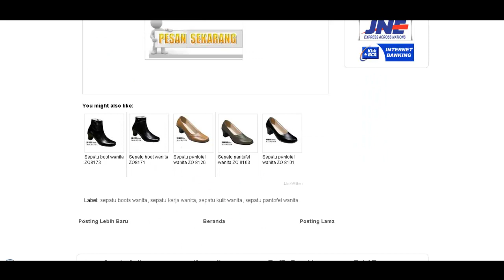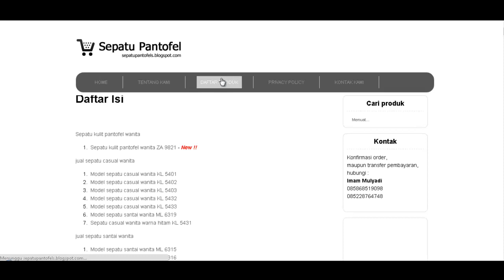Sepatu kulit boot wanita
Sepatu kulit boot wanita untuk kerja kantoran dengan bahan kulit asli warna hitam ukuran 36 sd 40